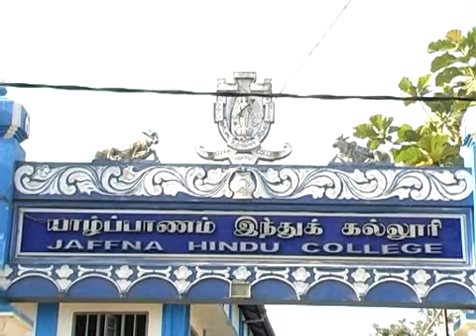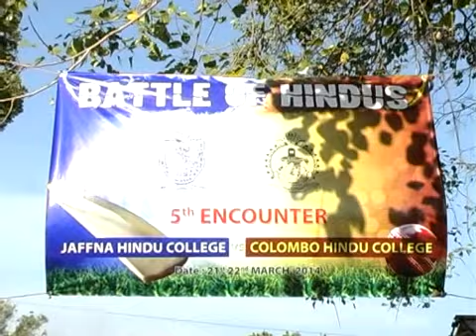Battle of Hindus - Jaffna Hindu vs Colombo Hindu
Battle of Hindus inauguration on 21st of March 2014.